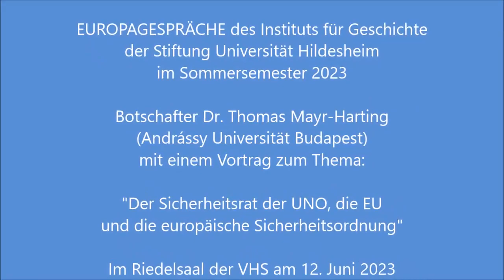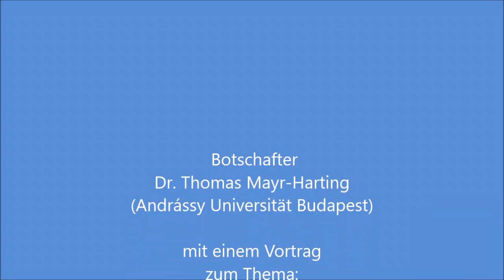12.06.2023 - Der Sicherheitsrat der UNO, die EU und die europäische Sicherheitsordnung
Thomas Mayr-Harting (Budapest)